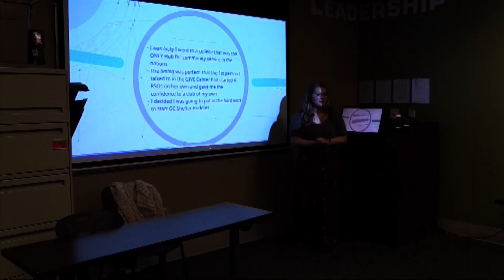Baseball Interview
Our Sports anchors got an exclusive interview with a member of the Georgia College Baseball team. Check out the full video for more!